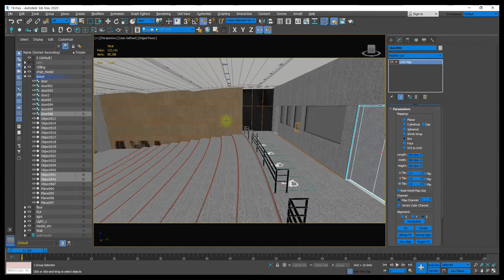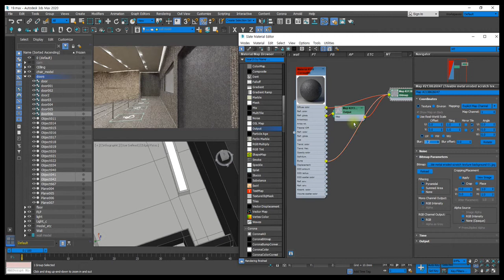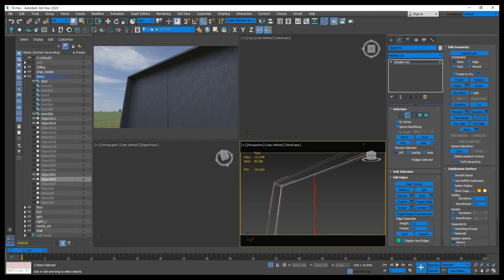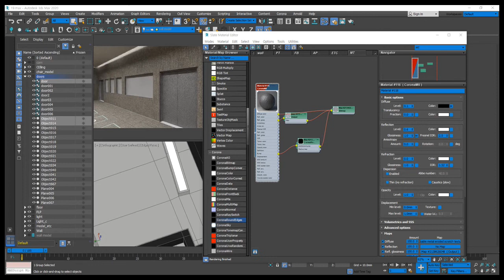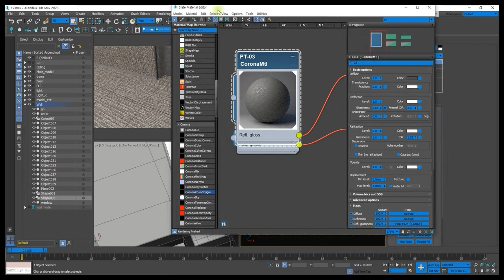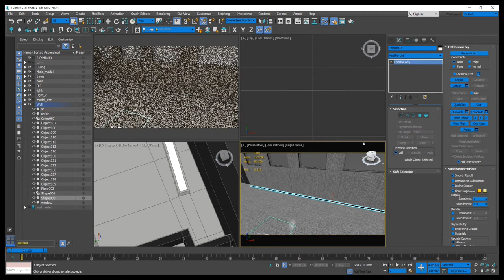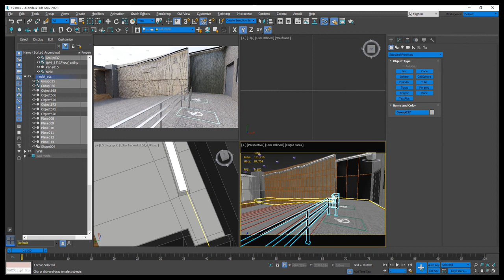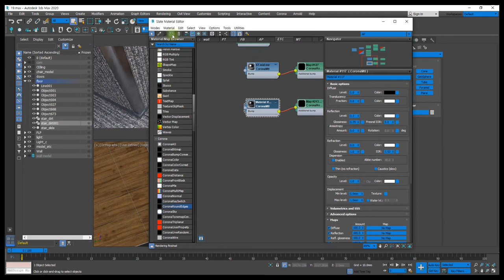[실무도면으로 시작하는 3DS MAX 대강당 프로젝트] 기타 재질 적용 | 재질 및 렌더링 | 에어클래스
[실무도면으로 시작하는 3DS MAX 대강당 프로젝트] 기타 재질 적용